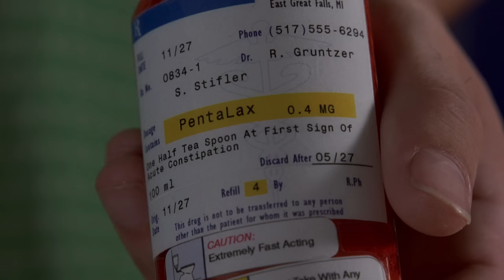Stifler Living up to His Stifmeister Reputation for 10 Minutes Straight | American Pie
Immerse yourself in the unforgettable world of Steve Stifler, played by the irreverent and hilarious Seann William Scott. Witness Stifler's unwavering dedication to his self-proclaimed "Stifmeister" title as he fearlessly embraces his wild and unpredictable nature.

American Pie (1999): A generation defining hit comedy, American Pie follows four high school friends through their sexually frustrated senior year as they strive for the most eagerly anticipated rite of adulthood: losing one's virginity. This sweet treat offers an affectionate look at a time in our lives when we try to hold onto our dignity -- and end up failing miserably. Starring Jason Biggs, Seann William Scott, Alyson Hannigan, Mena Suvari, Chris Klein, Tara Reid, and Natasha Lyonne, with Jennifer Coolidge and Eugene Levy.

Cast: Jason Biggs, Chris Klein, Thomas Ian Nicholas, Alyson Hannigan, Shannon Elizabeth, Tara Reid, Eddie Kaye Thomas, Seann W. Scott, Natasha Lyonne, Mena Suvari, Eugene Levy, Jennifer Coolidge, Chris Owen
Produced By: Chris Moore, Craig Perry, Chris Weitz, Warren Zide